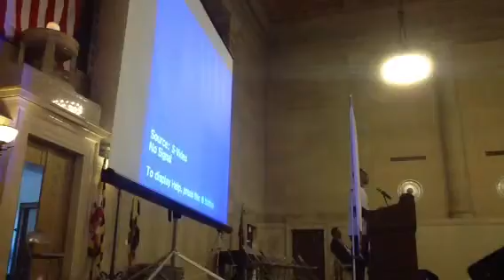Re-Entry Rally February 23, 2014, War Memorial Building, Ba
Re-Entry Rally February 23, 2014, War Memorial Building, Baltimore, Maryland. Part 2.